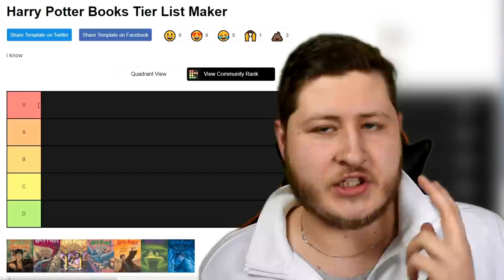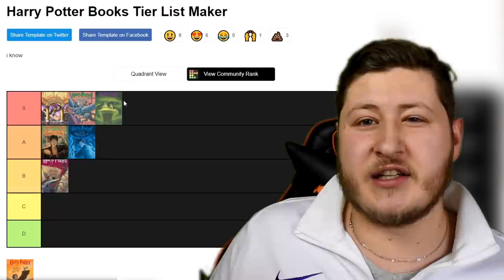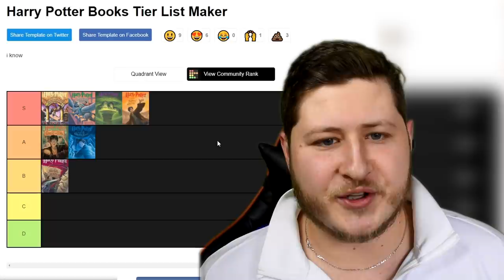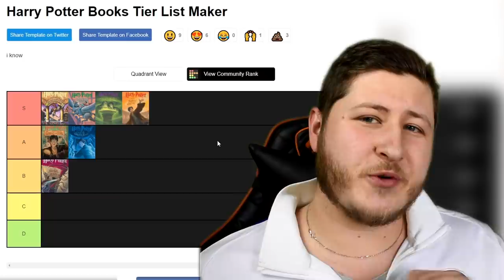MŮJ TIERLIST HARRY POTTER KNIH!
Jelikož se vám minulé video, kde jsem hodnotil Harry Potter filmy líbilo, tak jsem se rozhodl udělat to stejné i s knižní sérií. Takže v tomto videu se dozvíte, které knihy jsou moje nejoblíbenější a které naopak nemusím.